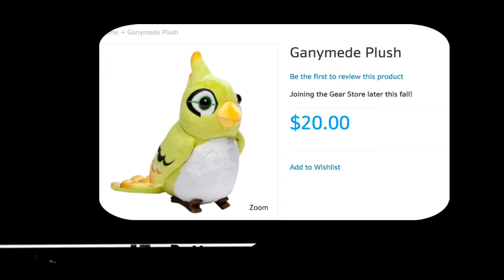New GamesCom 2016 Overwatch News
NEW animated series episode, new legendary and a cute stupid birdie

Editing Sofware:

Filmora

Alan Walker